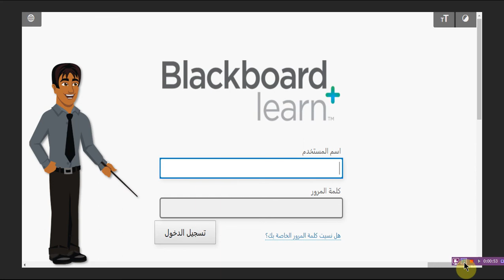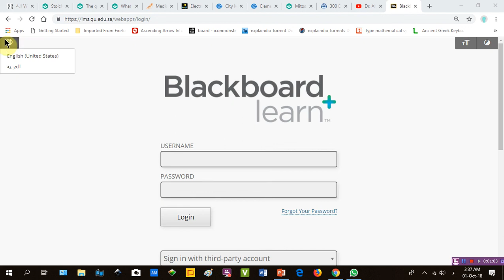Blackboard for students 02: تغيير لغة واجهة الدخول للنظام